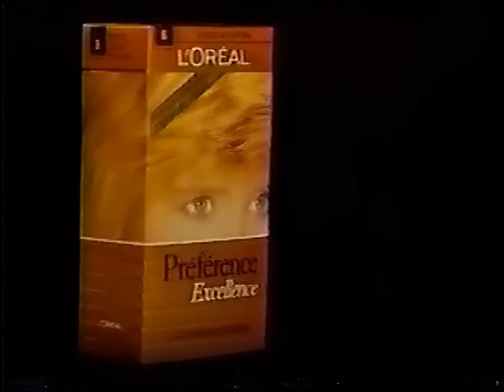Tandas Comerciales + TV Tiempo TVN (2 de Abril 1992)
Durante la serie "El Quijote", incluye el informe del tiempo conducido por Antonio Márquez.